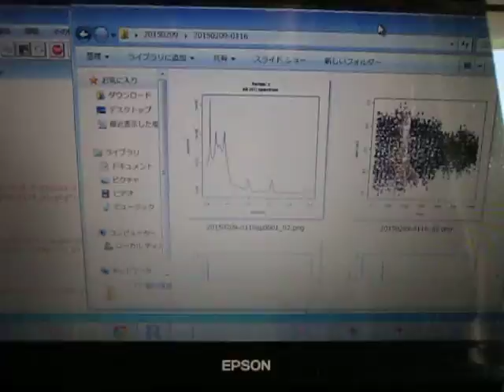音圧測定装置：超音波テスターを利用した実験動画 ultrasonic-labo